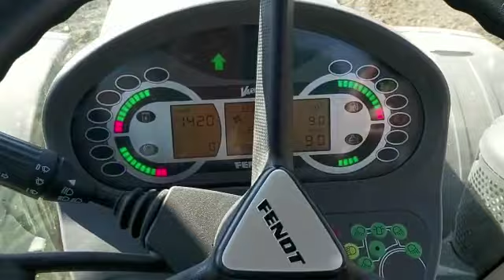Mit dem Fendt 724 am Güllegrubbern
Hier ein Fendt Vario 724 am Güllegrubbern